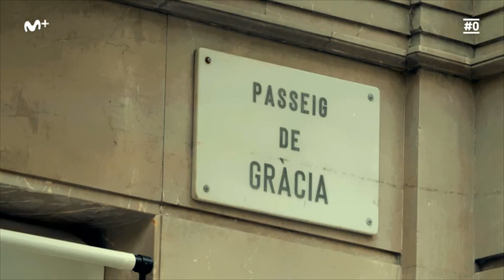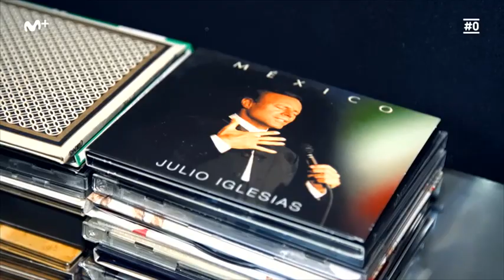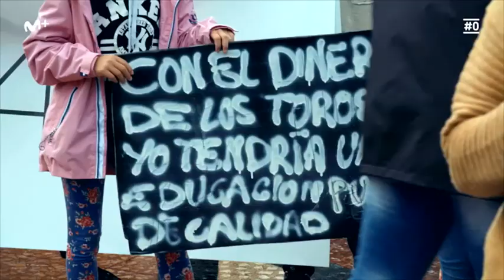Piluka de Echegaray en Streetviú del canal #0 de Movistar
Reportaje que hace un recorrido por el Paseo de Gracia de Barcelona a través diferentes personajes públicos e influencers, que viven o trabajan en la arteria comercial y del lujo de la ciudad, como Javier Sardá, el Tricicle, el Conde de Sert y Piluka de Echegaray entre otros...